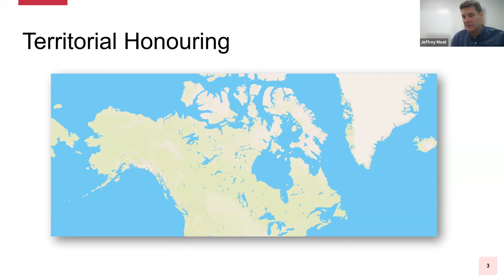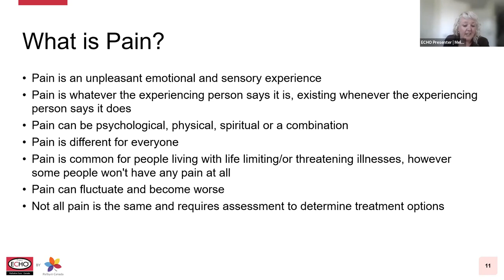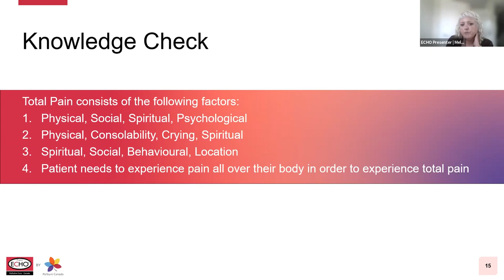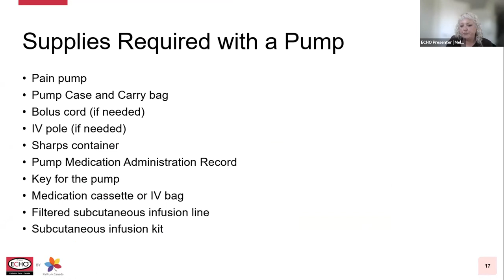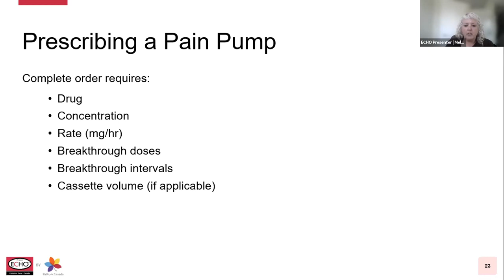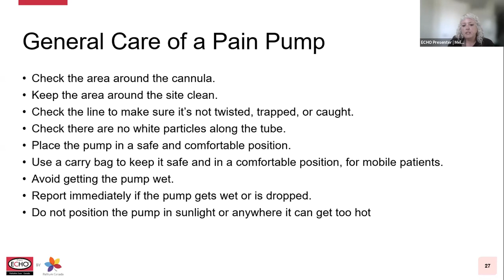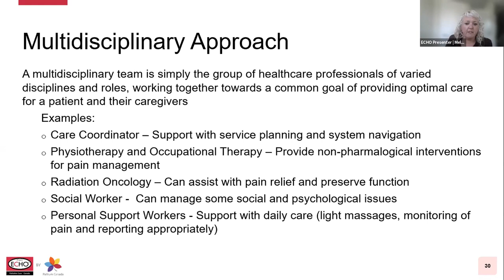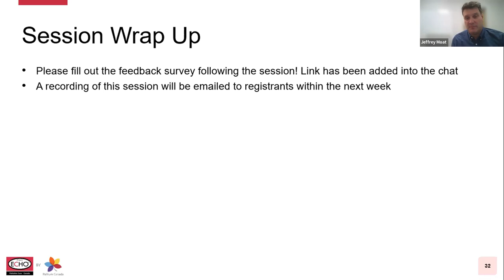Using Pain Pumps in the Home: ECHO Standalone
Pain is a common clinical problem in palliative care. The use of pain pumps (small, computerized devices administered subcutaneously) has several advantages for pain control. Some of these advantages include ensuring a steady infusion of medication(s) with reliable absorption if inserted in unaffected tissue and allowing combinations of drugs to be administered parenterally in a manner that is more convenient than repeated and painful injections. This session provides helpful information on what a pain pump is, different types, when to use one, advantages vs. disadvantages of using them, typical opioids used with pumps, administering the pump, and much more.

More about the Palliative Care ECHO Project: The Palliative Care ECHO Project is a 5-year national initiative to cultivate communities of practice and establish continuous professional development among health care providers across Canada who care for patients with life-limiting illness. Led by Pallium Canada and partners from across Canada, the Project will deliver a continuous learning journey for health care providers to build local capacity to provide a palliative care approach to patients and their families.